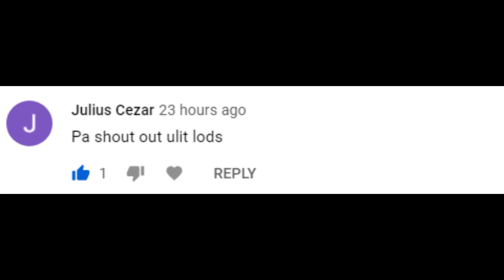Ran International | Reforming | Magnum Portal Gun[Z] | Upgrading +11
(don't skip ads...it will help my channel...thanks you)
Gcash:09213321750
(please don't skip ads.it will help my channel grow.thanks you)